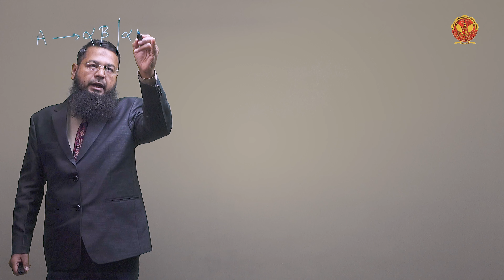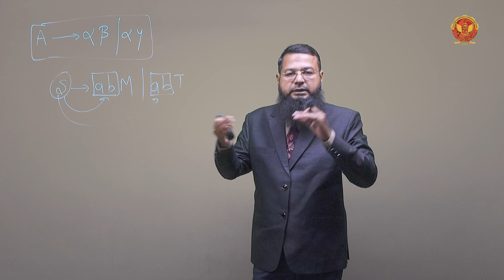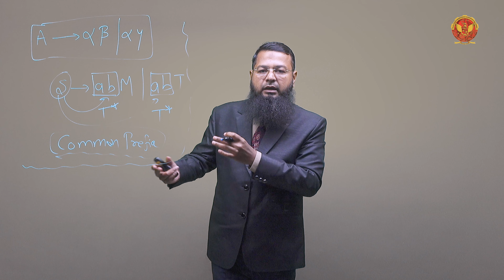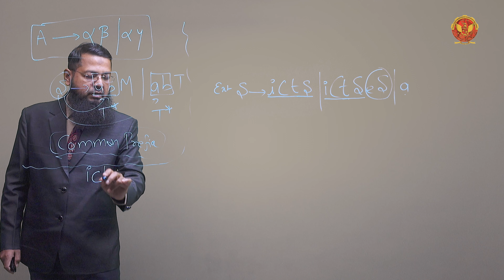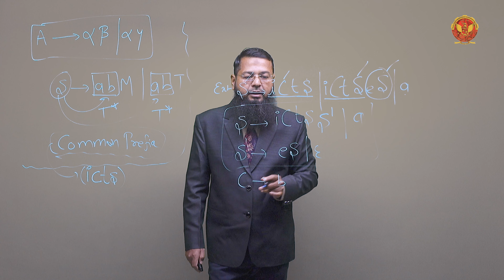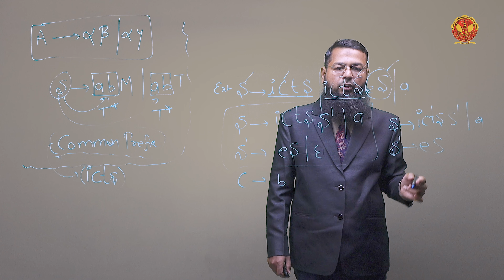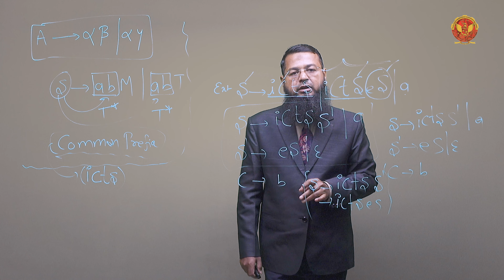2.3.12.2 Left Factoring of Grammar | CS603(C)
UNIT 2 | COMPILER DESIGN

2.3.12.2 Left Factoring of Grammar

Welcome to our comprehensive tutorial on Unit 2 of Compiler Design, focusing on Syntax Analysis & Syntax Directed Translation. This unit is pivotal for understanding how compilers interpret and translate programming languages. Here's what we'll cover in this video:

2.1 Introduction of Syntax Analysis & Syntax Directed Translation
Dive into the fundamentals of syntax analysis and how it differs from lexical analysis. Understand the role of syntax-directed translation in compiler design.

2.2 Introduction to Syntax Analysis Tree
Learn about syntax trees, also known as parse trees, and their significance in representing the syntactic structure of source code.

2.3 Concept of Context-Free Grammar (CFG)
Explore the concept of context-free grammar, its components, and how it is used to define the syntax of programming languages.

2.4 Parsing Introduction and Parsing Methods
Get an overview of parsing and the various parsing techniques used in syntax analysis, including top-down and bottom-up parsing.

2.5 LL (1) Grammar
Understand LL (1) grammar, a type of context-free grammar that can be parsed by a top-down parser with a single lookahead token.

2.6 Bottom-Up Parsing
Delve into bottom-up parsing, which constructs the parse tree from the leaves up to the root. Learn about the mechanics and benefits of this method.

2.7 LALR (1) Parser
Study the LALR (1) parser, which is a lookahead LR parser. It's commonly used in practice due to its efficiency and power.

2.8 Operator Precedence Parser
Learn about operator precedence parsing, a technique used to handle operators and their precedence in expressions.

2.9 Syntax-Directed Definitions and Their Analysis
Understand syntax-directed definitions and how they associate semantic rules with grammar productions. Analyze their application in syntax-directed translation.

Whether you are a student preparing for exams or a professional looking to deepen your understanding of compiler design, this video is for you. Join us as we break down these complex concepts into easy-to-understand sections.